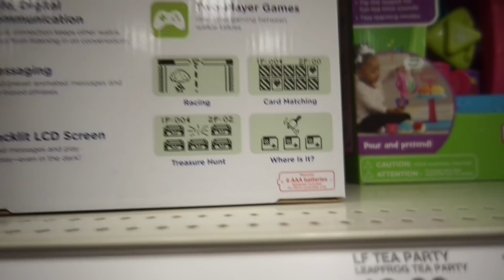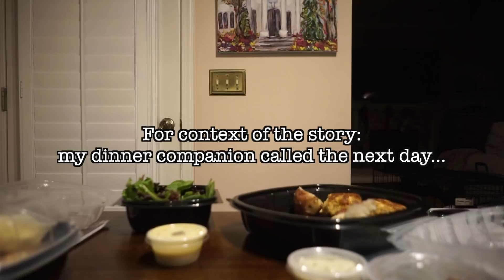I GOT STOOD UP 🤷🏾‍♀️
2021 Starting off pretty great if you ask me ...
At the beginning of the year I definitely made a couple of "notes to self".. try to get out more than did last year. Plan a trip without guilt and date or whatever that means.

about me:

I'm a single mom , I prefer the term solo mom because there is nothing that I am lacking from my motherhood experience. I have 4 children from my previous marriage. They are my main priority . I love coffee, the lord, make up, being sarcastic and making people laugh. This channel is just my day to day life and sharing the good times and the bad times. But mostly good times.